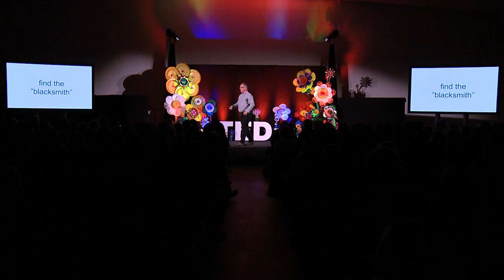Commonity = common+community: Søren Hermansen at TEDxCopenhagenSalon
Søren Hermansen is a world-class Danish energy magician. Søren Hermansen, a native islander, spearheaded his community's efforts to become 100 percent energy independent and prove to the world that it is possible for communities to become self-sufficient. And the mission succeeded.

Samsø Island has received international recognition for leading the world in sustainable alternative energy, producing 10 % more than its 6,000 residents use each year, and was recently featured in The New Yorker magazine.

In 2009, Søren Hermansen received the Gothenborg Prize -- the Nobel Prize of the environmental field. Today, Søren directs the Samsø Energiakademi (Samsø Energy Academy) that teaches citizens around the globe to live sustainably.